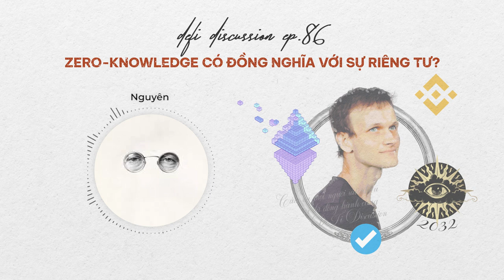[Coin68.com] DeFi Discussion ep.86: Giải mã Zero-Knowledge - ZK có đồng nghĩa với sự riêng tư?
Trong bối cảnh chúng ta liên tục được “kết nối” với nhau thông qua Internet, việc bảo mật những thông tin cũng như hoạt động của cá nhân bỗng trở nên…xa xỉ.

Vậy với crypto thì sao? Liệu chúng ta sẽ có cách nào đó để giải quyết bài toán cân bằng giữa sự “minh bạch” và vẫn tôn trọng sự riêng tư của mỗi cá nhân hay không? Hãy cùng bắt đầu chuyến hành trình hôm nay với DeFi Discussion, để chúng ta cùng nhau tìm lời giải cho bài toán hóc búa kia nhé!

DeFi Discussion: Giải mã Zero-Knowledge - ZK có đồng nghĩa với sự riêng tư?